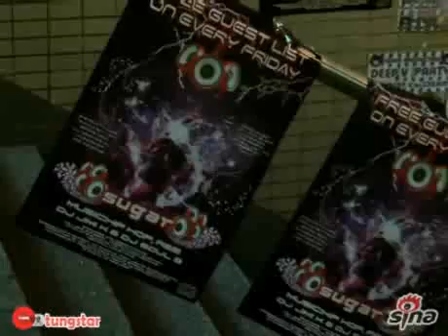窪塚洋介香港迷你show 潮男女潮拜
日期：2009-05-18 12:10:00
新浪娛樂訊  窪塚洋介在香港Pub場所舉辦迷你演唱會，傍晚時分，窪塚洋介跟助手等人出現在演出場所，一身潮人打扮加黑超，窪塚洋介一直抽著煙，雖然話不多，但是氣場足夠震懾衆人。

迷你演唱會即將舉行，這也是窪塚洋介繼兩年前在港演出後再次回歸，香港大批的潮人擁往現場，希望一睹窪塚洋介的風采。附近地鐵站通道裏也貼滿了演唱會海報，可見窪塚洋介在港的超高人氣。 Tungstar/文并圖